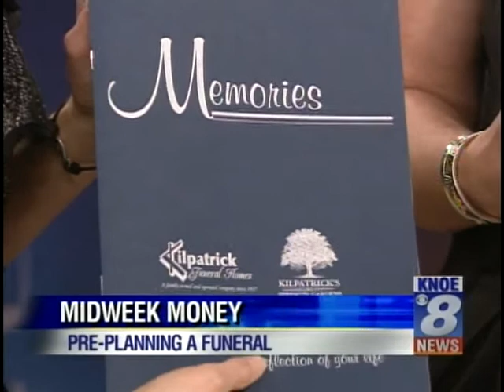Farrah Reyna & Laura Kilpatrick Marchelos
Discussion on pre-planning a funeral.